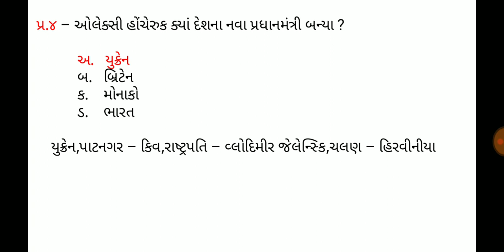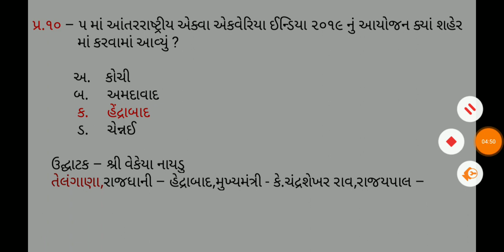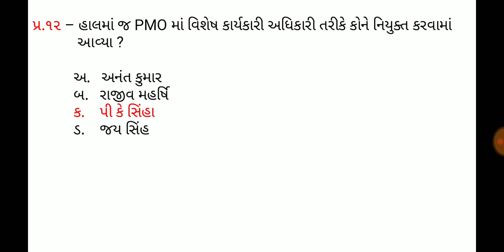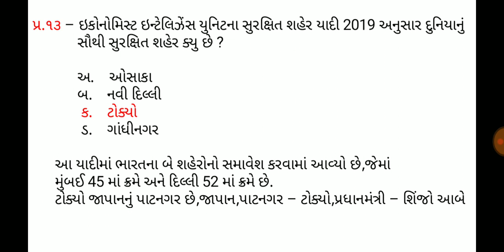4 September 2019,Current affaires in gujrati,daily gk in gujrati,MCQ,GPSC,SSC,BANK,RAILWAY,POLICE